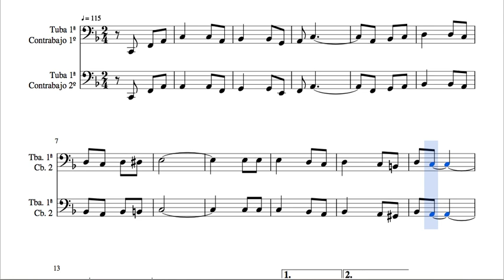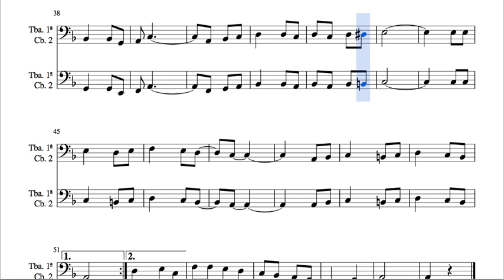La Adelita Arreglo del Dúo de Tuba y Contrabajo 1º y 2º